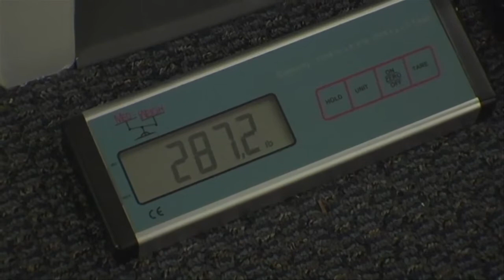All of Me (2013) Trailer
Release: June 13, 2013
Director: Alexandra Lescaze
Genre: Documentary
Summary:The "Girls" have been friends—and morbidly obese—for years. Their bond goes deep and wide, literally and figuratively. They are smart, intuitive, complex, warm, and compelling and speak openly about their inner lives. The Girls met via the Austin chapter of the National Association to Advance Fat Acceptance and partied together among Austin's Big Beautiful Women community. Meanwhile, they tried every diet and every pill. Now they're going through the life-changing process of weight-loss surgery in an effort to lose hundreds of pounds. The experience presents a host of issues and consequences—some they knew they were in for, some they feared, and some they never could have imagined.